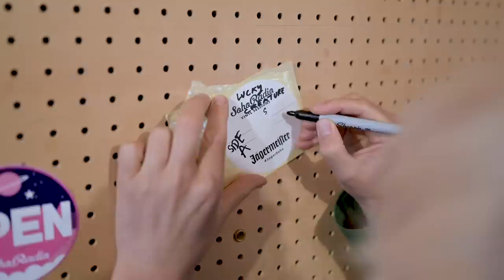Tim Burgess - Lucky Creatures: Soho Radio Vinyl Session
Soho Radio Vinyl Session

Tim Burgess joined us at Soho Radio for the latest in the series of Vinyl Sessions; live performances cut direct to vinyl.